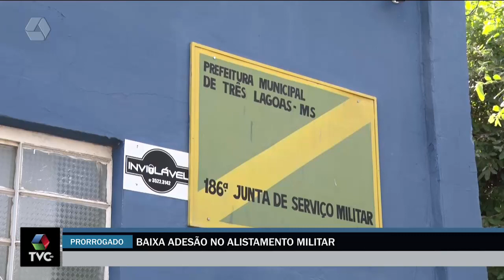Alistamento Militar encerra em 31 de agosto